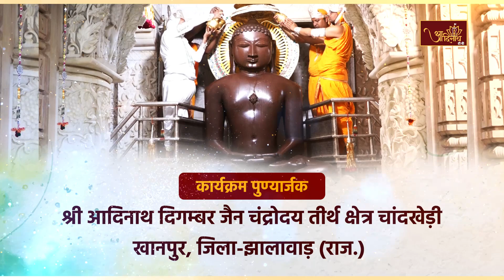JinAbhishek| Chaandrodaya Teerth, Chandkhedi (RAJ) |30.04.24| शांतिधारा | चन्द्रोदय तीर्थ चांदखेड़ी